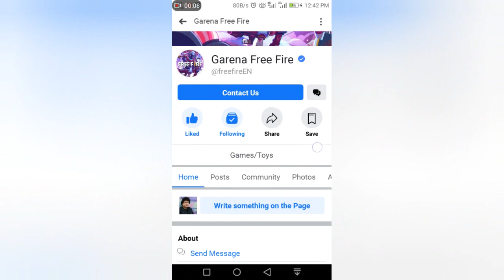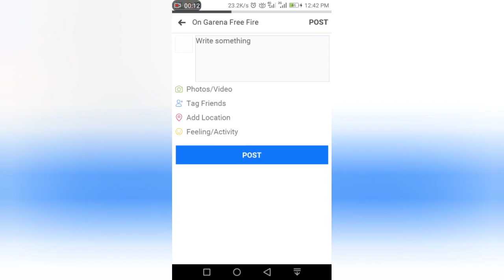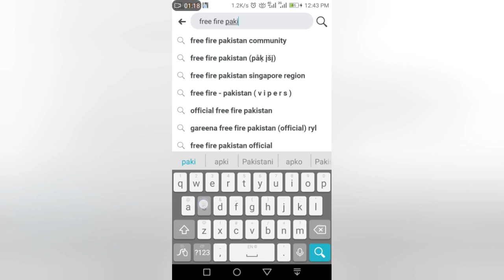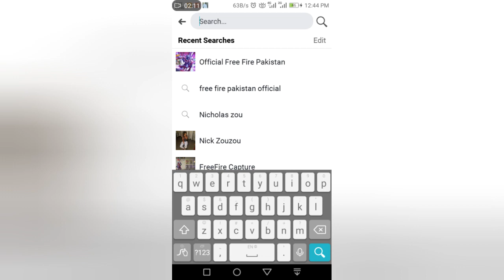UPCOMING MAGIC CUBE BUNDLES || ARCTIC BLUE BUNDLE LATEST NEWS || NEW UPDATES || GARENA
New Magic Cube bundles are not confirmed yet but the user should post on the official page of garena for their favourite magic cube exchange bundles. There is high chance that the new bundles will arrive next month but the date has not been announced.

IN-Game
Name:  ꧁☆Ⓥⓘⓚⓘ☆꧂

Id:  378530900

Free Fire Region: Singapore